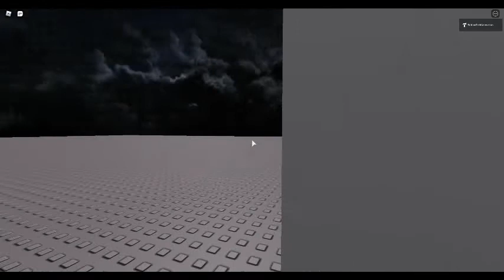My Schindler NW American Elevator at Apartment 2323 Building Home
Location: Roblox City.
Filmed: January 27, 2021.
Player: RobloxTechAnimation.

Schindler NW American Elevator

NOTE: Fan-made.